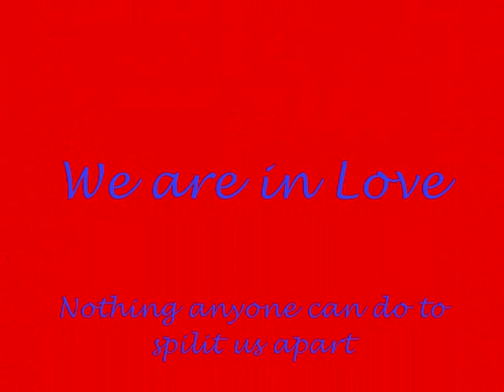Chater and Me are in Love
Chater and Me are in Love. This is a video showing how much me and Chater wanna be together. .. up on Brokeback